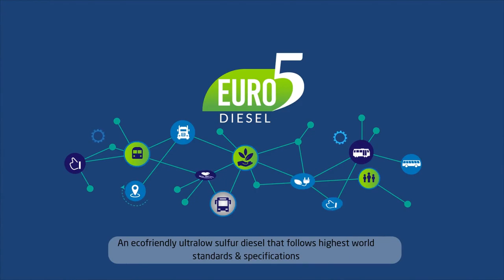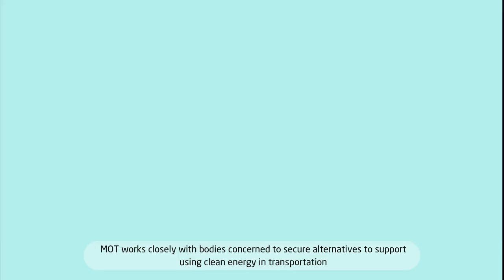Vigorous efforts to support the use of clean energy.جهود حثيثة لدعم استخدام الطاقة النظيفة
جهود حثيثة تبذلها وزارة المواصلات بالتنسيق مع الجهات المعنية لدعم استخدام الطاقة النظيفة، فقد اعتمدت الوزارة سياسة استخدام وقود الديزل النقي المكافئ للتصنيف الأوروبي (EURO-5) ضمن خططها لتطوير النقل البري والمواصلات والحد من العوادم والانبعاثات الكربونية.
Vigorous efforts by MOT in conjunction with the bodies concerned to support using clean energy. MOT adopted a policy to deploy EURO5-equivalent clean diesel fuel within its plans to develop the land transportation & reduce vehicle exhaust and carbon emissions.